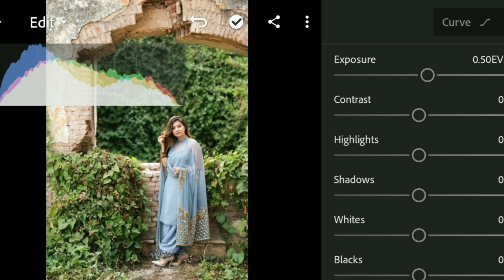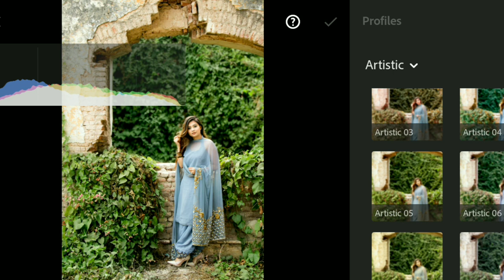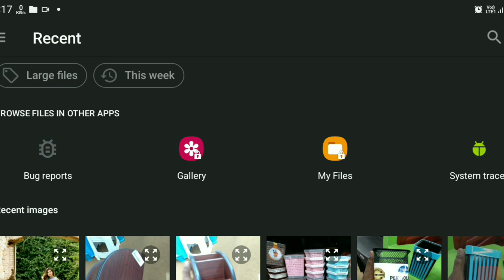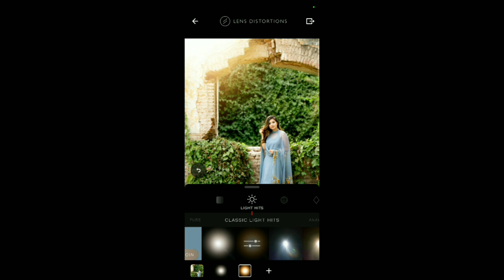instagram viral editing lightroom lens Distortions